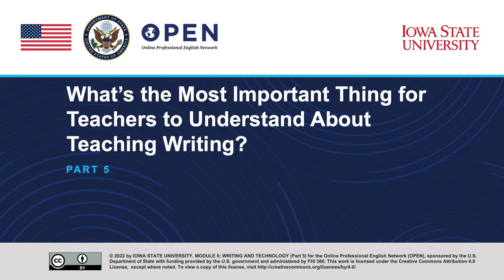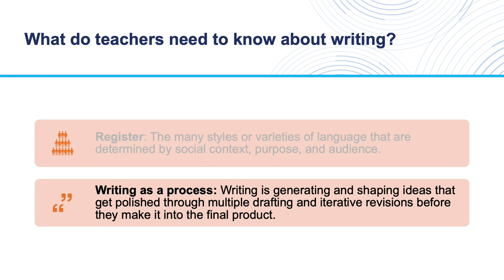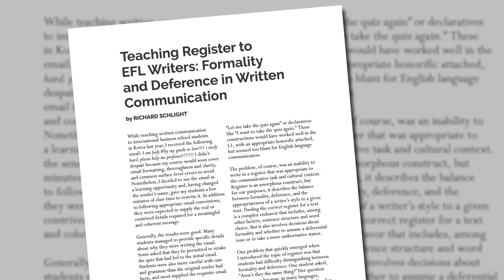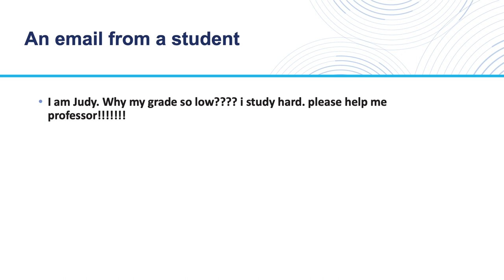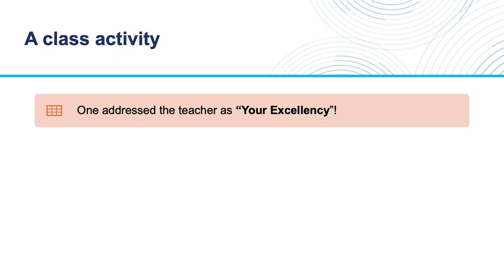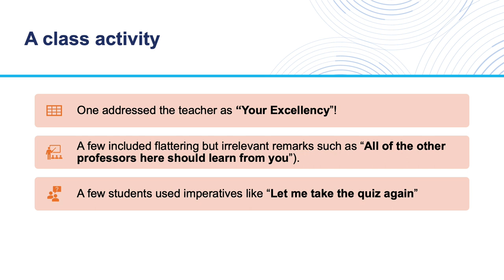Writing and Technology (Part 5)